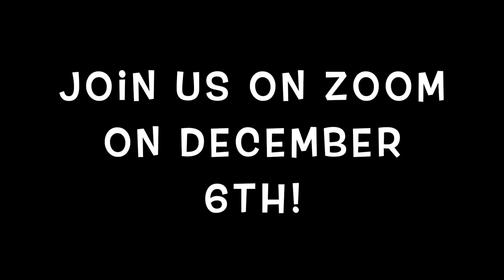Prayer/Oración. 11.29.20 Faith Story Time/Cuentos de nuestra fe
Join Vicar Monica and Deacon David in creating a piñata as we learn about prayer in the First Sunday in Advent. Únanse a la Vicaria Mónica y al Diácono David en crear una piñata mientras aprendemos sobre la oración en el primer domingo de Adviento.